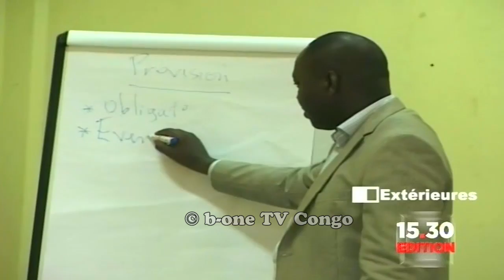Journal de Deby Muanda, Edition 09 Fev 15 Congo News